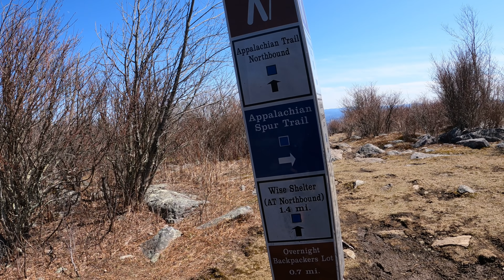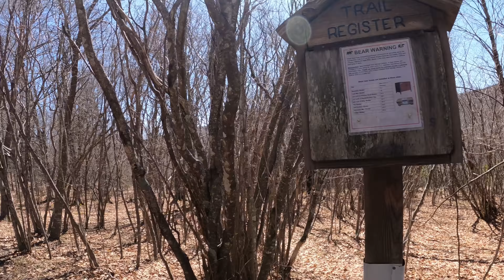Appalachian Trail 2021. Day 50. The Grayson Highlands State Park. The Scales.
Or Search- andrewlivelife

Resupply or Contact- Email or Instagram